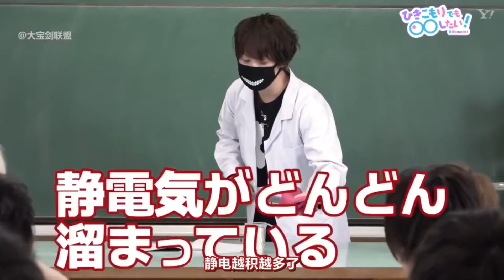Utaites having fun experimenting! part 3